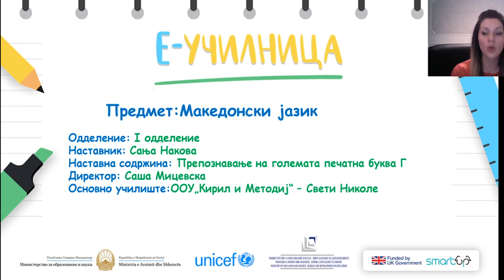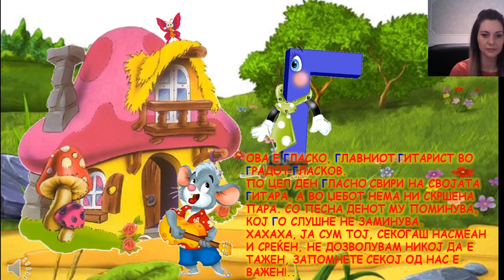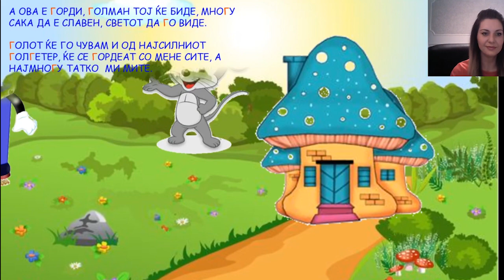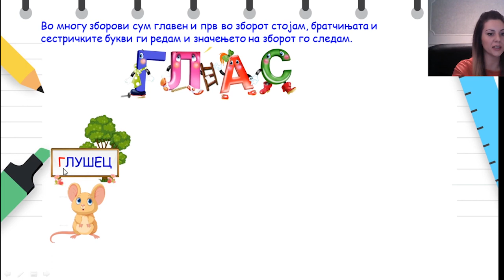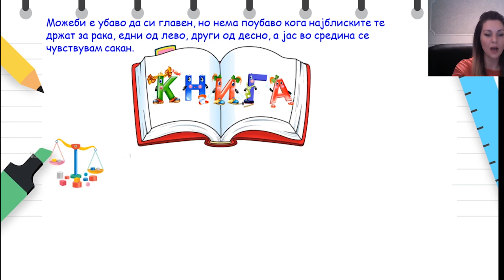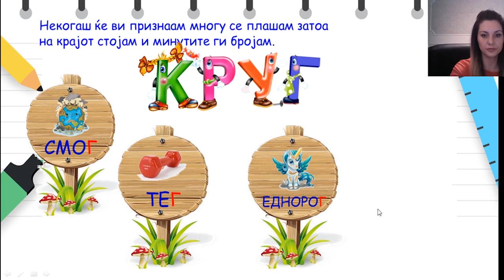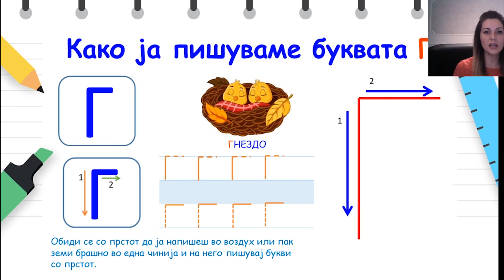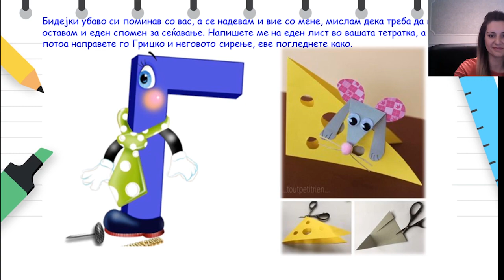I одделение - Македонски јазик - Препознавање на големата печатна буква Г